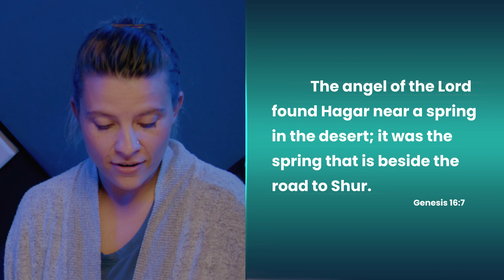God is El Roi | God Series Week 12 Devotional